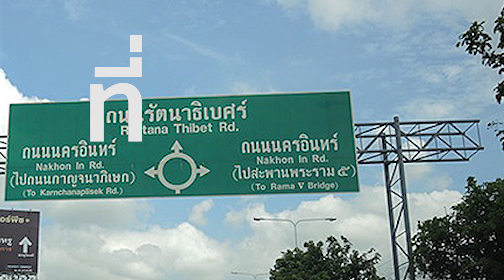ดาไลลามะ - ภาพละเพลง